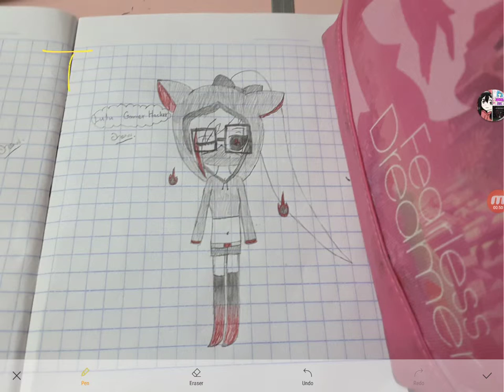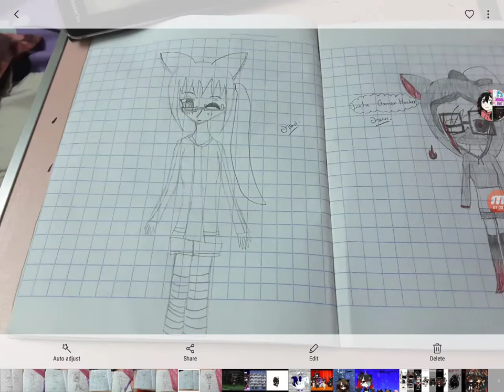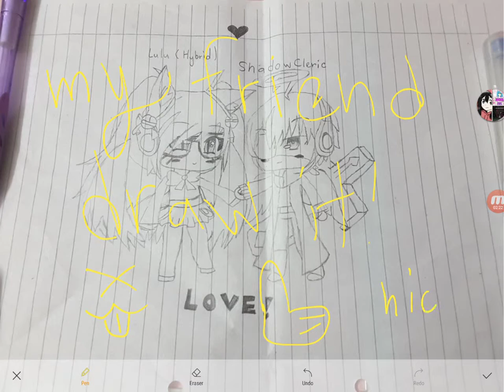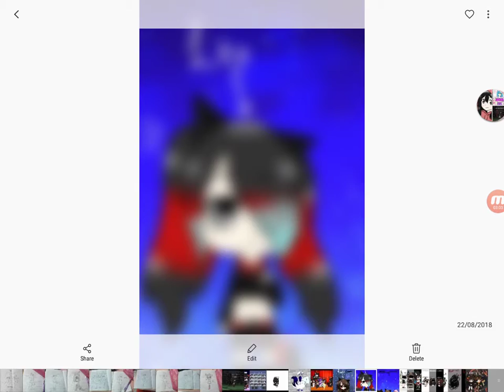My draw and my friend draw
Welp my friend draw is better than me =_=
But still thx her to help me draw my oc!!
I always change my oc so im so sorry bc i changed than i wont use my friend draw
And my friend one is the draw shadow and me another one is got colour
The another one who got colour i called her sista!
Im very happy that she would draw my oc but i always change
So sorry that you have to draw and draw it again 😟
Last thing i wanna say is.

I . LUV . CHUUUU . SISTA! X333333

Ofc another sisters too!